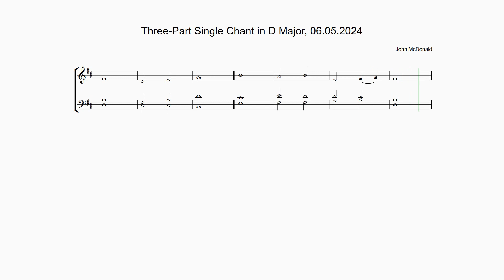Three-Part Single Chant in D Major by John McDonald, 06.05.2024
Anglican chant composed on Monday 6th May 2024